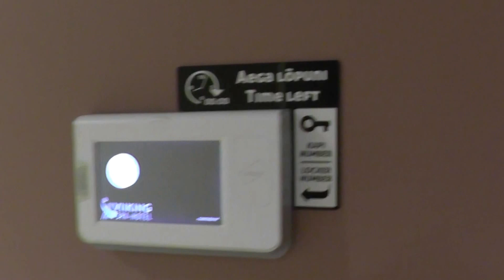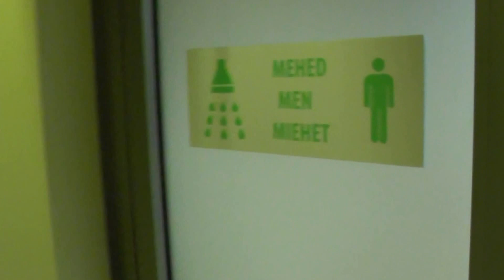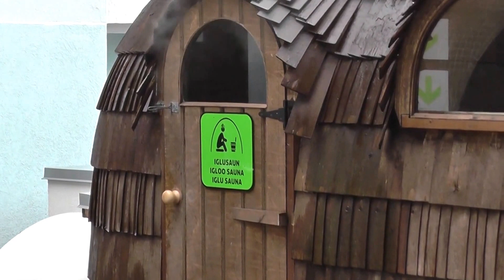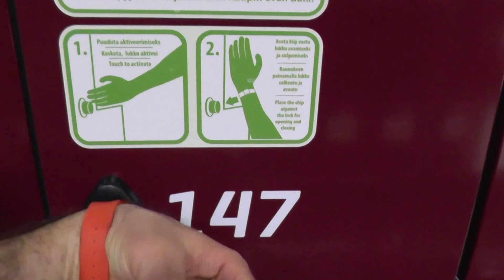Spa Hotel Viiking (SPA review) Pärnu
Spa Hotel Viiking in Pärnu  Estonia (SPA review)
Reception, changing rooms, showers, saunas, swimming pool.